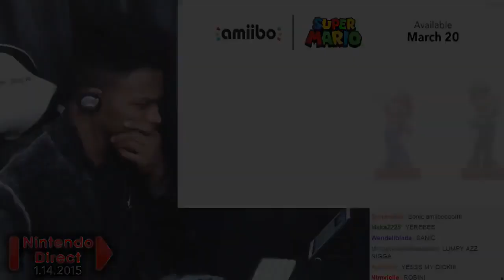New Amiibo Lineup Announced Which Includes ROBIN and LUCINA! - Nintendo Direct Jan 2015